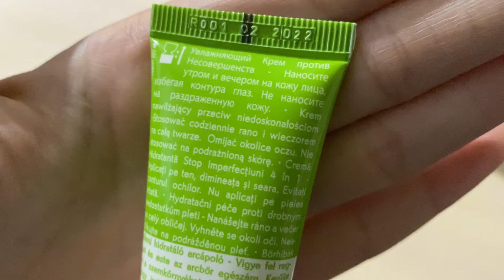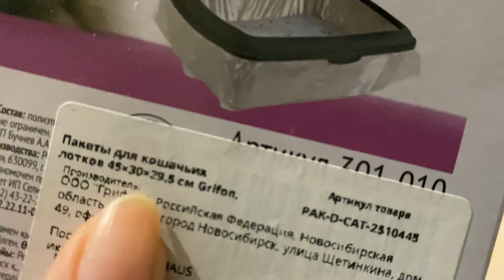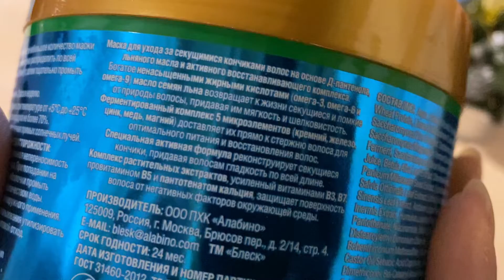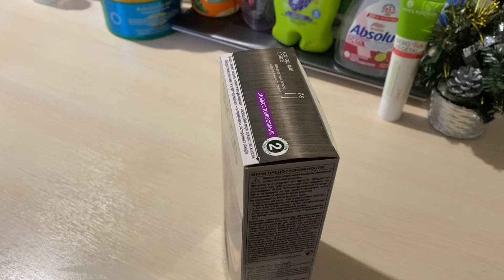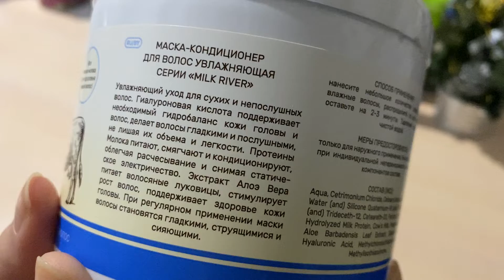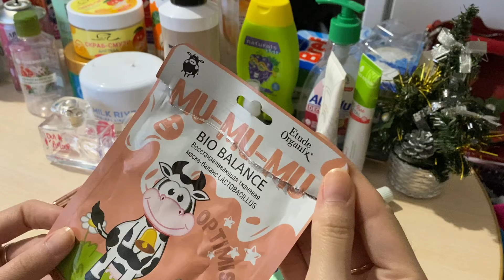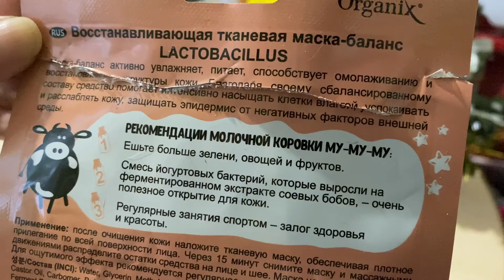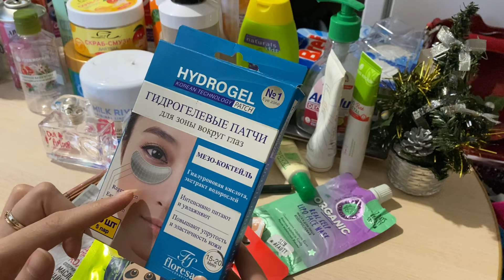🎄ПУСТЫЕ БАНОЧКИ ДЕКАБРЬ 2020 много)ИВ РОШЕ/ФИКС ПРАЙС/AVON/Магнит Косметик 🎄парфюмерия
Накопились пустые баночки за декабрь. Делюсь с Вами своим впечатлением от "пустышек" 🎄